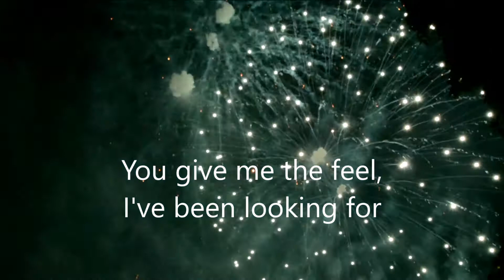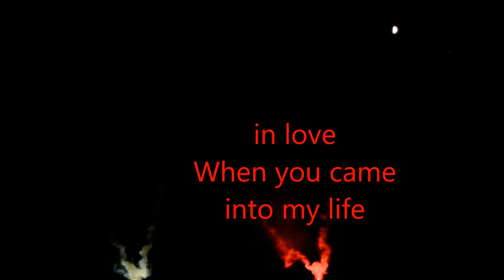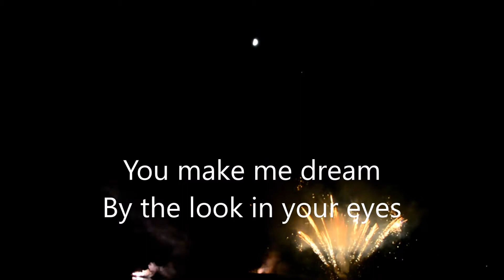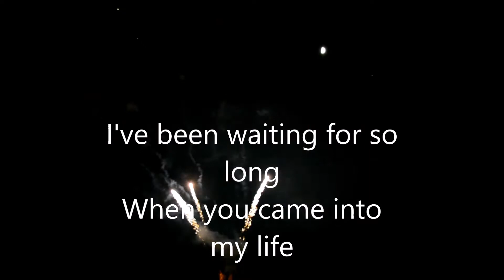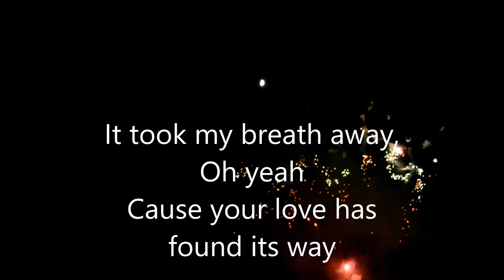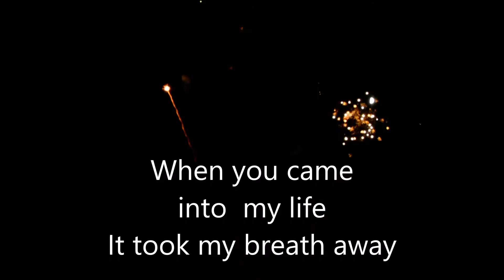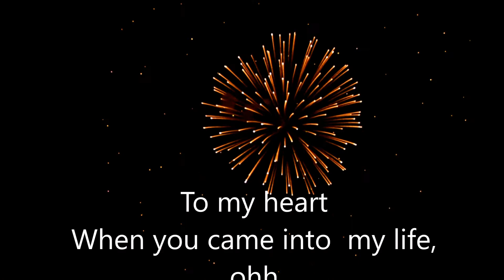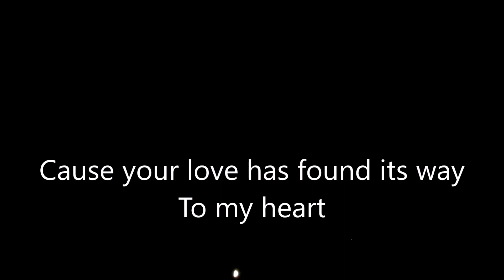Scorpions - when you came into my life ( with lyrics)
summer nights - enjoy !
Schönen Ferien, happy holiday !